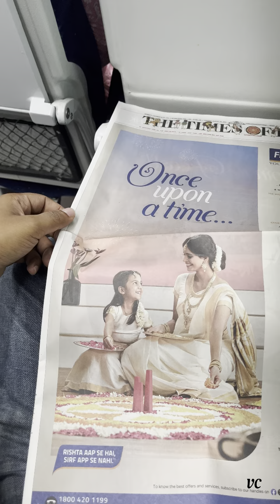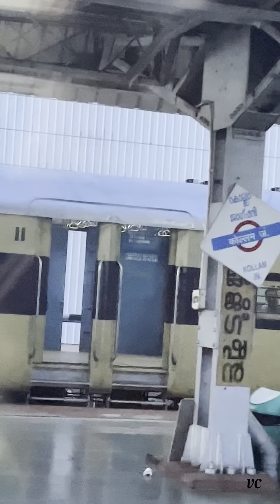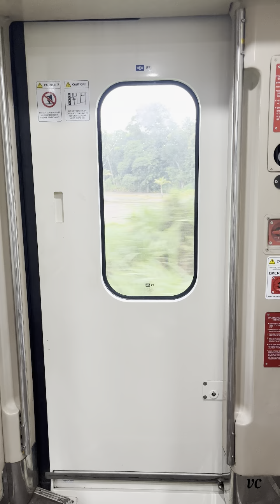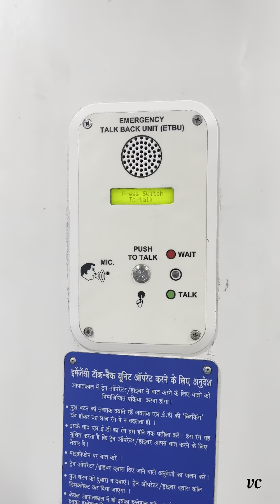Trivandrum Kasaragod Vandebharath Express തിരുവനന്തപുരം കാസറഗോഡ് വന്ദേഭാരത് എക്സ്പ്രസ്സ്‌ സർവീസ്